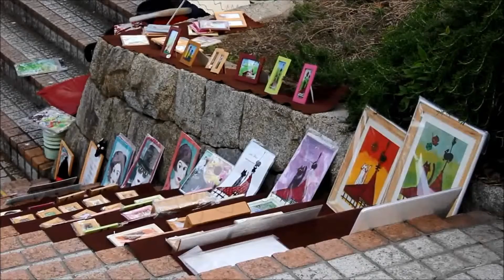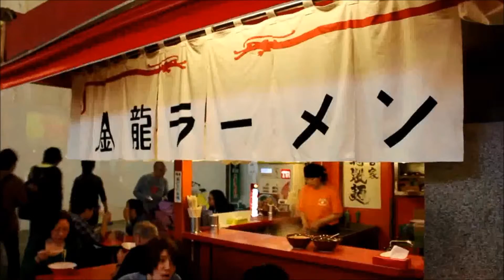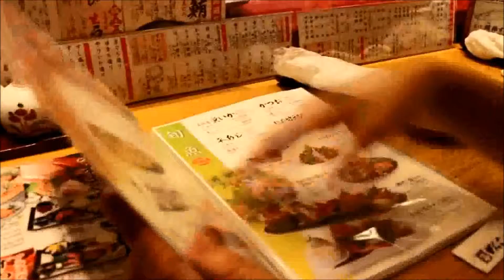Osaka, the Kitchen of Japan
Book an amazing city break to Osaka, Japan. Club Travel offers its customers the best prices on cheap City-Break packages, cheap flights, hotels and holidays to Osaka and many other great cities in Japan.

Osaka is an intriguing and historic place to visit and explore. There are so many eye-catching sights and attractions here that tourists will certainly have to check out. This stylish Japanese city is very captivating and so charming. A trip to Osaka Castle should be the first place to visit on your do-see list during your Osaka holiday. It has been a major symbol of Osaka throughout the centuries right up to the present day. You will be able to enjoy a vibrant Osaka nightlife and there is a great selection of nightclubs, bars and karaoke bars around every corner. Osaka is where you will discover so many magical surprises around every corner.

Club Travel -- Irish travel agents specialising in holidays and city breaks to Osaka and cheap flights.
Credits: JungSik.Kim